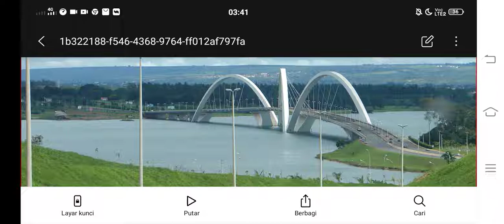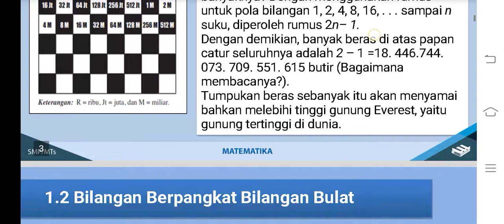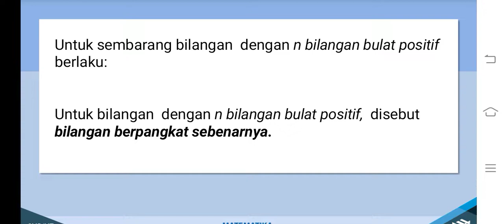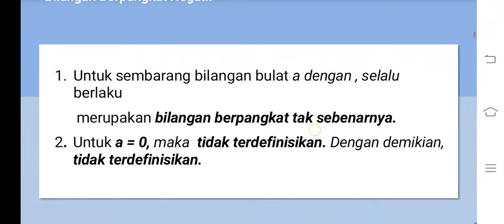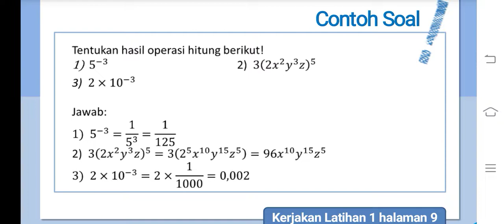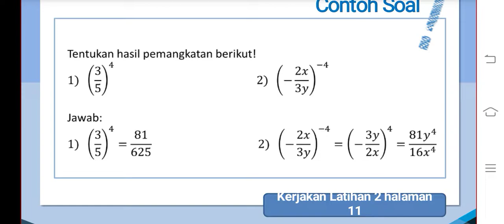Matematika Kelas 9 Bilangan Berpangkat